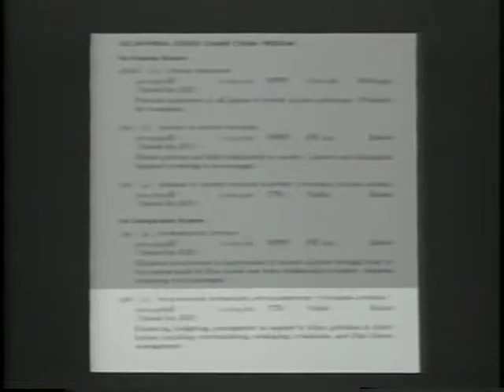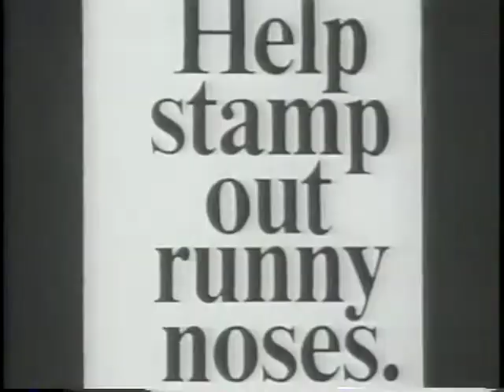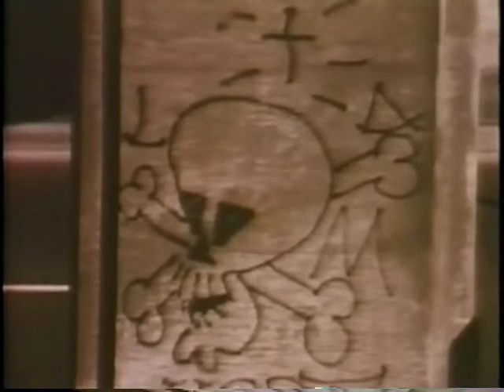Dave Johnson film school 2